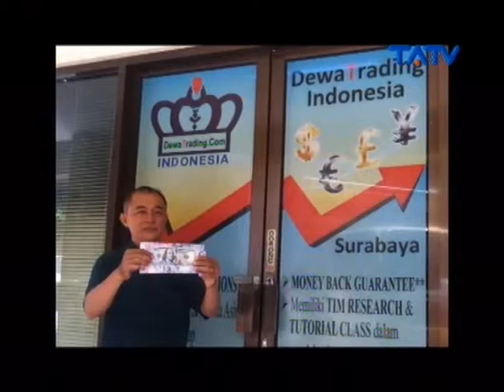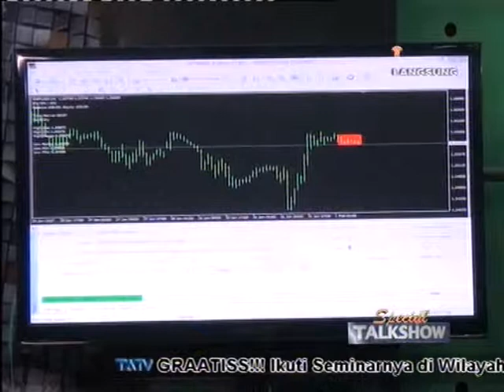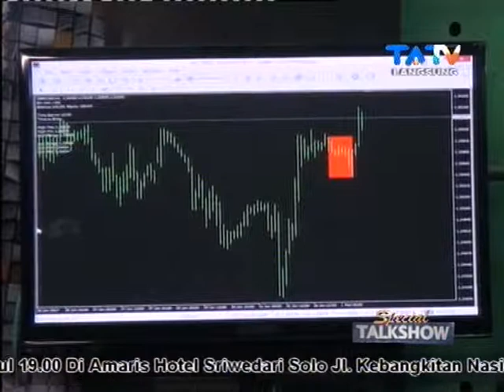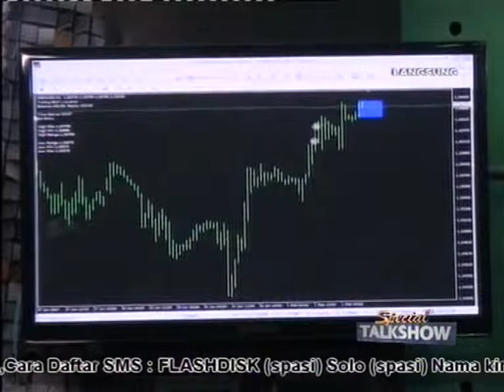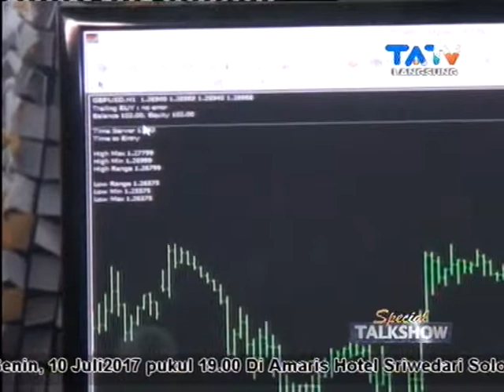Tancapkan Flashdisknya dan Nikmati Profitnya Tiap 10 Menit 3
SPECIAL TALKSHOW